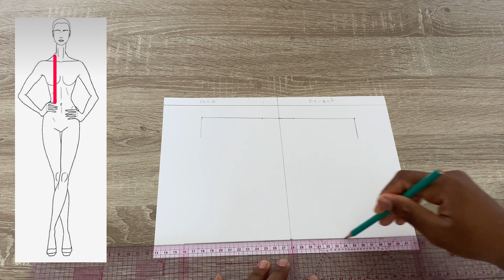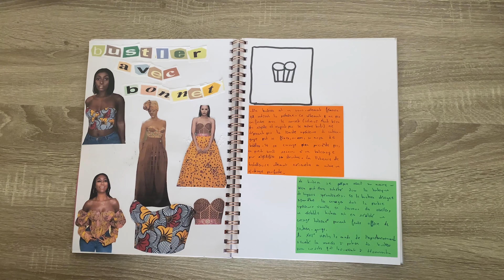✂️Comment coudre le kimono/ Tissu Nabawane ✂️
Le choix d'un kimono est très important ; le vêtement ayant tout une symbolique et la façon de le porter comportant des messages sociaux qui peuvent être très précis. Tout d'abord, une femme choisit le kimono suivant son statut marital, son âge et la formalité de l'événement. Le kimono fusionne les mots kiru et mono, signifiant chose que l’on porte sur soi.

Les premiers kimonos ont été largement influencés par les vêtements traditionnels chinois de la période Tang, connus aujourd'hui sous le nom de hanfu , littéralement vêtement des Hans. L'établissement d'ambassades en Chine a favorisé l'adoption par le Japon de nombreuses traditions chinoises depuis le début du Ve siècle.

Aujourd'hui, cet incontournable du dressing traditionnel nippon a dépassé les frontières japonaises pour séduire la mode occidentale. Depuis plusieurs saisons déjà, les fashionistas du monde entier lui donnent une nouvelle allure, et l'associent à tous les styles.

Et vous qu’elle tissu vous choisirez pour coudre votre kimono ?
 si ce n’est pas encore fait 😘.
Liens dernière vidéo :

Chapitre :

0:00 Introduction
01:20 Partie patron
03:36 Partie couture
06:58 Prochaine vidéo